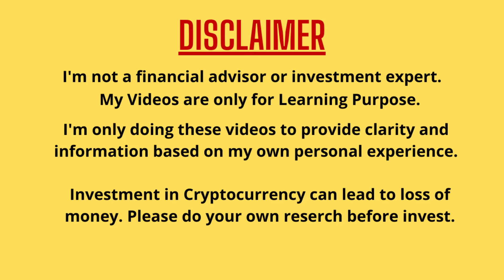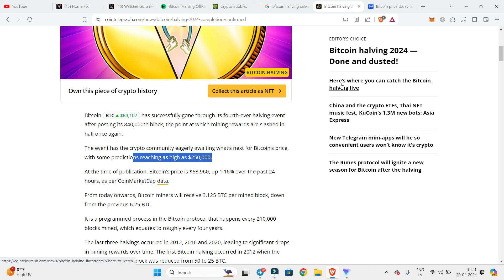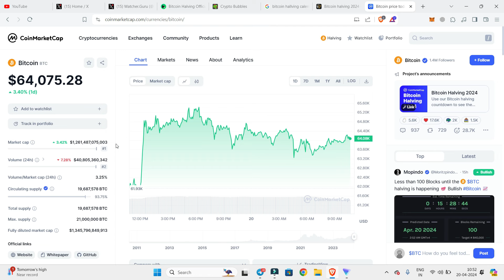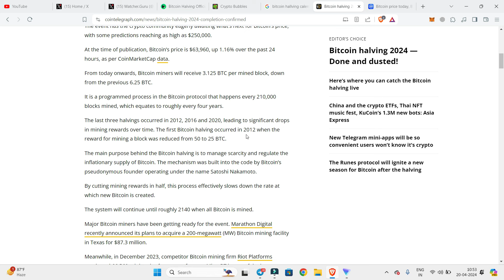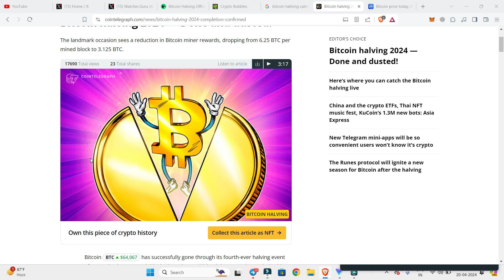Bitcoin Halving Officially Completed | Next Price Target $250,000 | Tamil